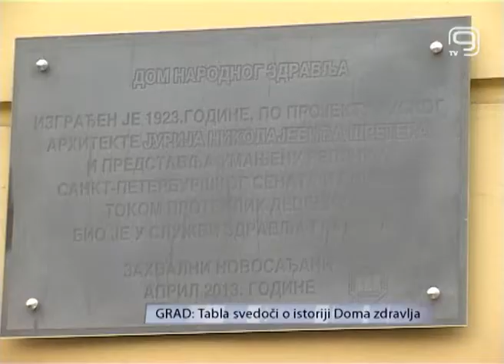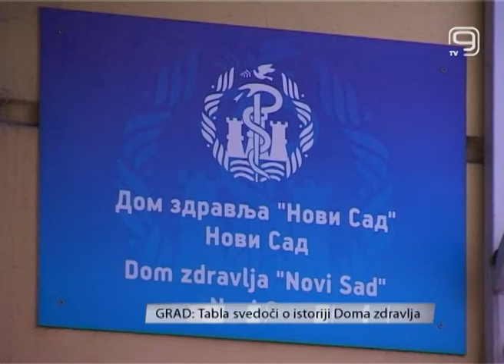TV KANAL 9, NOVI SAD, Tabla svedoči o istoriji Doma zdravlja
U nedelju se obeležava Svetski dan zdravlja, a danas je na objektu Doma zdravlja na Bulevaru Mihajla Pupina otkrivena informativna tabla. Ova tabla svedoči o tome da je ta zgrada najstariji Dom zdravlja u Novom Sadu. Naša ekipa zabeležila je kako je to izgledalo.